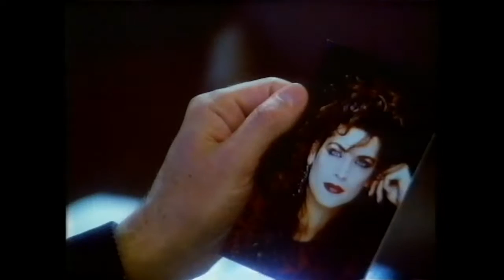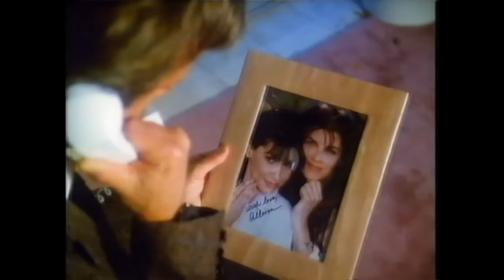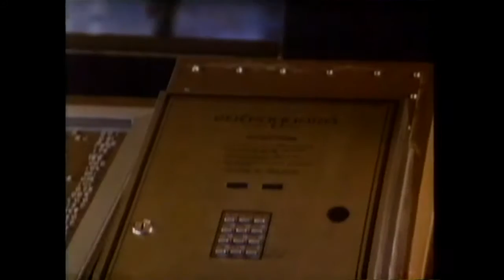Stark: Mirror Image (1986)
Director: Noel Nosseck
Writer: David H. Balkan
Stars: Nicolas Surovy, Kirstie Alley, Pat Corley